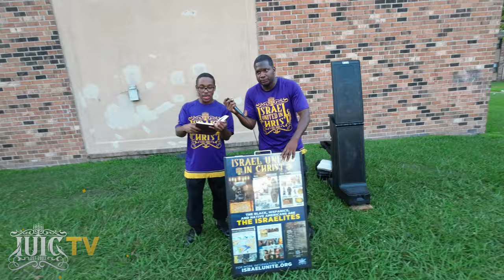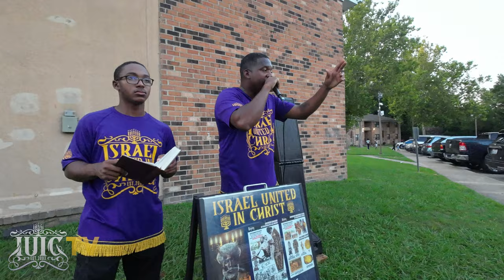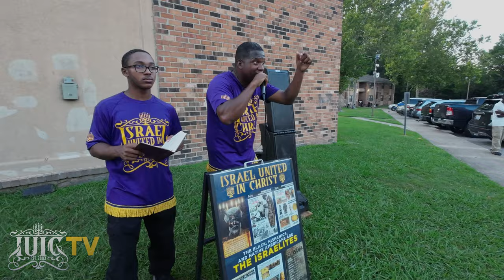Black Women Are Raising Monsters 👹